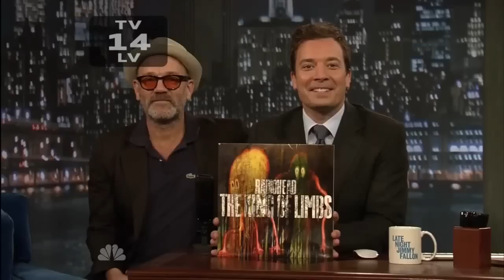Radiohead - Give Up The Ghost [Jimmy Fallon Show]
Theme Radiohead performance "Give Up The Ghost" in Jimmy Fallon Show 2011